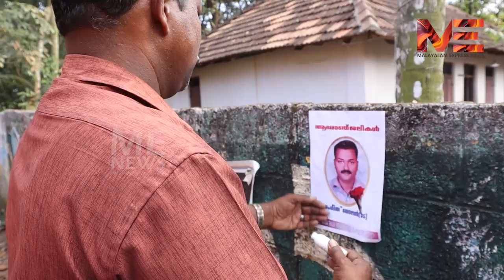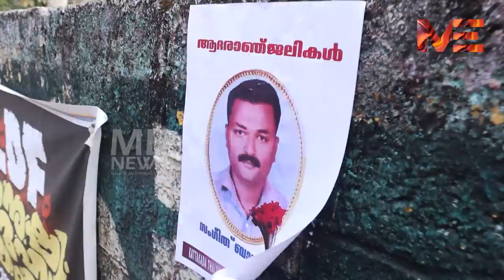മണ്ണ് മാഫിയ പിടിമുറുക്കുന്ന കേരളം | SPECIAL STORY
MalayalamExpressNews MEN മണ്ണ് മാഫിയ പിടിമുറുക്കുന്ന കേരളം | SPECIAL STORY | കാട്ടാക്കടക്ക് അടുത്ത് കാഞ്ഞിരം വിളയെന്ന ഗ്രാമത്തിൽ സംഗീത് എന്നെ യുവാവിനെ j c b ഉപയോഗിച്ച് ഇടിച്ചു കൊന്നു. സ്വന്തം പുരയിടത്തിൽ നിന്നും അനുവാദമില്ലതെ മണ്ണ് എടുത്തത് ചോദ്യം ചെയ്തതാണ് കൊലപാതകത്തിൽ കലാശിച്ചത്. സംഭവത്തിൽ പോലീസിന് വീഴ്ച ഉണ്ടായിട്ടുണ്ടെന്ന് നാട്ടുകാർ ആരോപിക്കുന്നു.